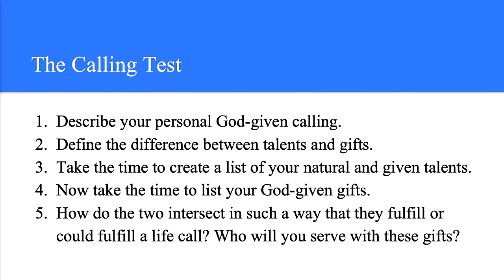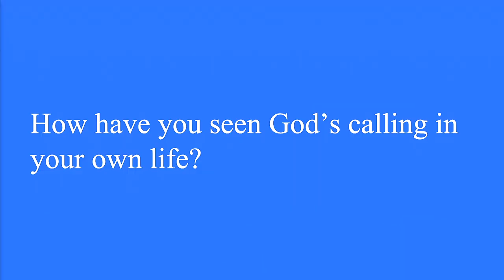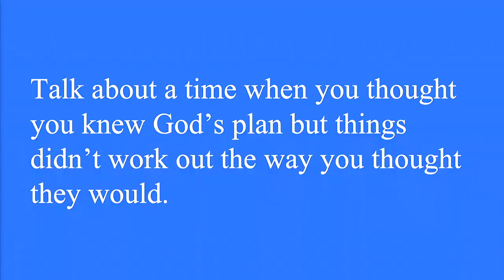Great Lakes Adventist Academy Graduation 2019 - Sabbath School